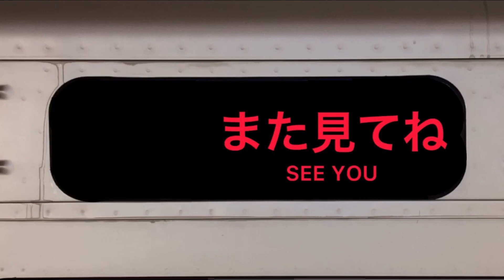小田急 1051F 各駅停車/箱根湯本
小田急1000形(1051F)
廃車の1059Fの代走
各駅停車/箱根湯本 小田原にて撮影。